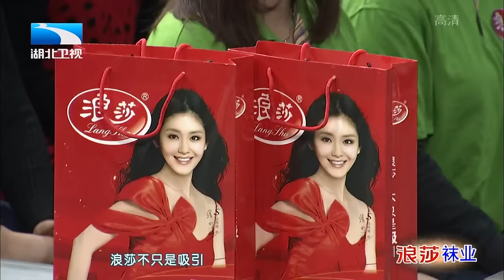1.7米高挑美女,爱上大13岁二婚带娃大叔,意外成植物人,男友花3年时间唤醒,动人爱情感动全场【王芳王为念访谈】